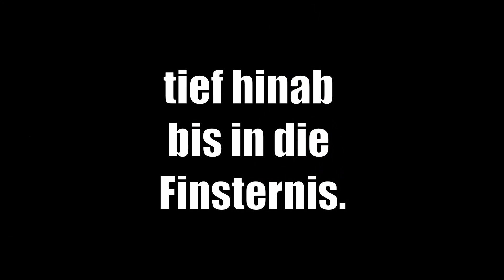Die Bibliothekarin - Peter Marius Huemer - BUCHTRAILER 4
Die Bibliothekarin
Peter Marius Huemer
Septime Verlag
erscheint 1. März 2023

In einer Welt ohne freien Himmel, einer Welt strenger Segmentierung dominiert lediglich die Pflicht. Sprache ist auf das Nötigste reduziert, das Lernen zielgerichtet und der Alltag streng geregelt. Zwischenmenschliche Kontakte gibt es nicht und Kommunikation beschränkt sich auf ein Rohrpostsystem. Die Bibliothekarin lebt in Abteilung F-23 und ihre Pflicht besteht darin, die literarischen Werke der Vergangenheit, das kulturelle Erbe einer anderen Zeit zu katalogisieren. Lesen darf sie die Werke nicht – das liegt nicht im Rahmen ihrer Pflicht und was nicht der Pflichterfüllung oder dem Überleben dient, ist verboten. Sie hat sich mit ihrem Dasein abgefunden, kennt nichts anderes, bis sie in den Sog der Sprache gerät, in den Sog von Menschlichkeit, Kommunikation und Nähe.